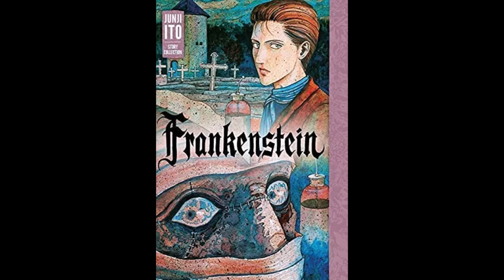Episode 54 | Junji Ito's Frankenstein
Welcome to “The Horror of Babylon”, your favorite horror book club podcast. Join us as we delve into the depths of literature’s most warped minds: King, Stoker, Shelley, Ito, Matheson, Koontz, Jackson and many more. With us, you will face demons that lie in wait and experience nightmares that shall leave you sleepless. Do you have the courage to enter our circle? If not, will you bow to our threats? We think you will…

Today, we discuss Junji Ito's adaptation of Mary Shelley's Frankenstein.

Your regular podcast hosts:
Follow Daniel @Dstarsick on Twitter
Follow Ryan @DarthDaimyo on Twitter

Abigail the First, Breaker of Chains, & Mother of Dragons
Logan II, The Full Metal Patron

Producer: Sheldon
Executive Producer: Leonard

Become part of the community by joining the Facebook group or asking for our Discord link.

Enjoy our gaming content on YouTube.

You can listen to the show on YouTube, Apple Podcasts, Spotify, Google Podcasts, Audible, and any major podcast app.

The Horror of Babylon Logo was created by FlawedPalette from Etsy.

The opening theme is "Scary Song" by The Church of Sound.
The closing theme is "Deer Woman" by Vivek Abhishek.

No non-human animals were harmed in the creation of this podcast.